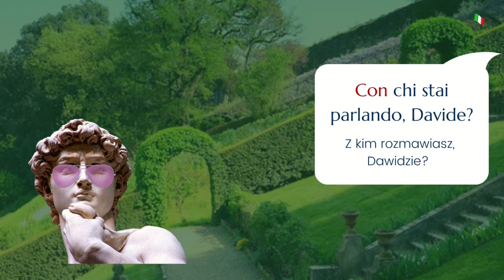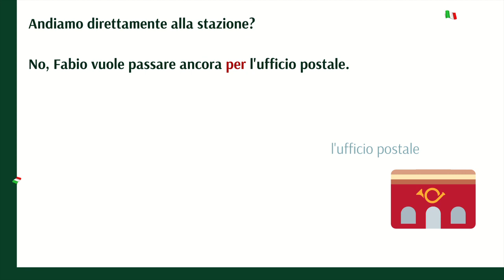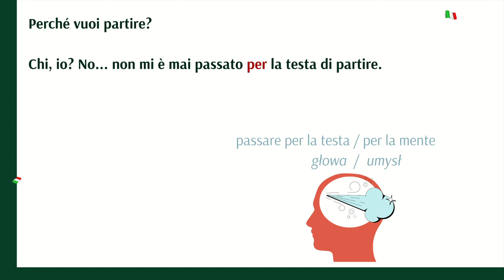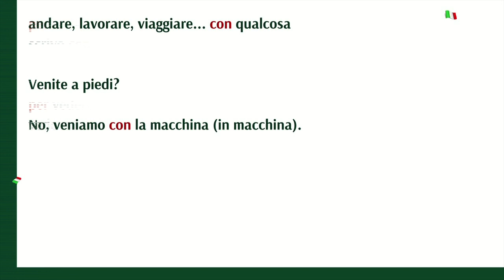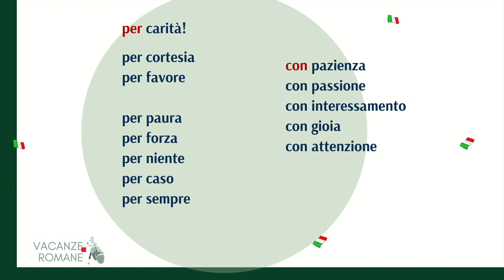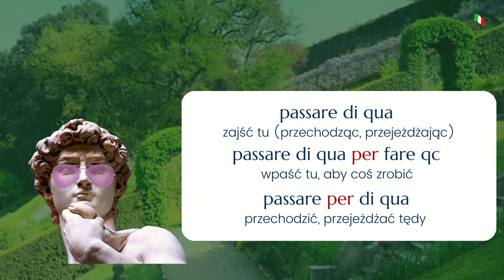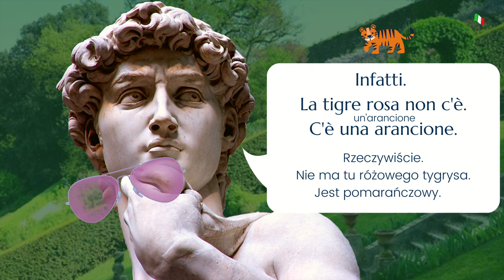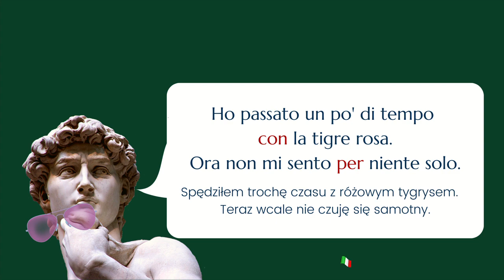#17 Ćwiczenie na mówienie PREPOSIZIONI - Passare PER. Użycie CON.